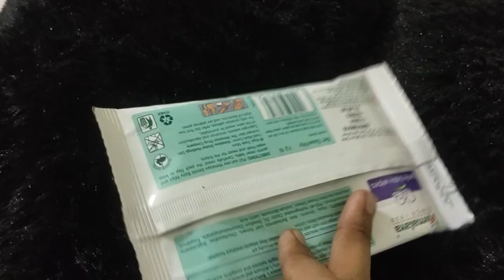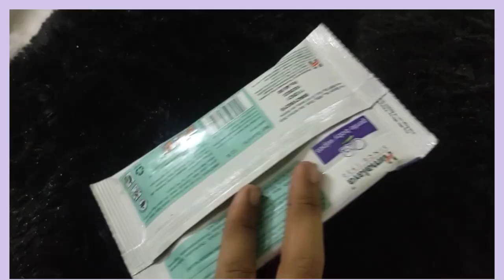💥Top 5 Must Have Skincare Essentials Products In Tamil|| Amazon Skincare Products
Hi drs🧚‍♀

Hope This Video Is Usefull To You All💫

Moisturzier
Sunscreen
Razor
aleoveragel
lipbalm
tissue
wet wipes